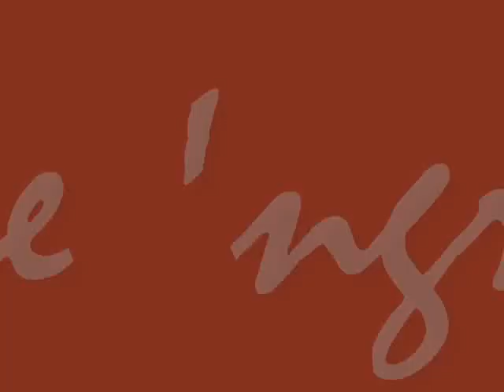Placido Domingo - Core 'ngrato 1976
Greath and powerful voice in this version by Placido Domingo.

Cond. Marcel Peeters
Deutsche Grammophon

Core 'ngrato.

Catari, Catari
pecché me dici sti
parole amare,
pecché me parle
e 'o core me turmiente, Catari?
Nun te scurdà ca
t'aggio dato 'o core,
Catari, nun te scurdà!

Catari, Catari, ché vene a dicere
stu parlà ca me dà spaseme?
Tu nun'nce pienze a stu dulore mio,
tu nun'nce pienze, tu nun te ne cure
Core, core 'ngrato,
t'aie pigliato 'a vita mia,
tutt'è passato e
nun'nce pienze chiù.

tutt'è passato e
nun'nce pienze chiù.